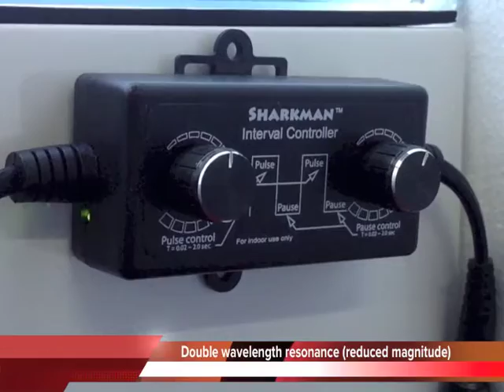Double wavelength resonance (reduced magnitude)